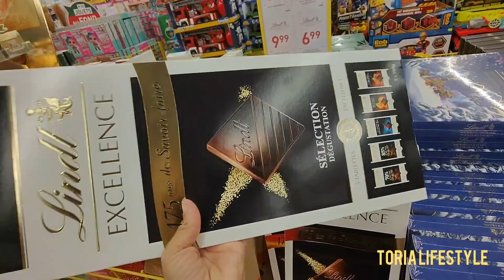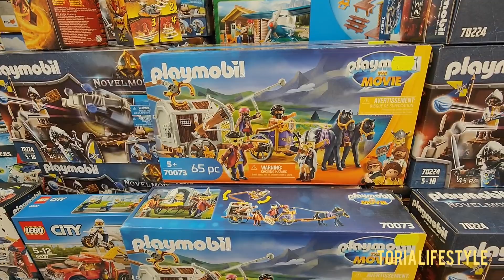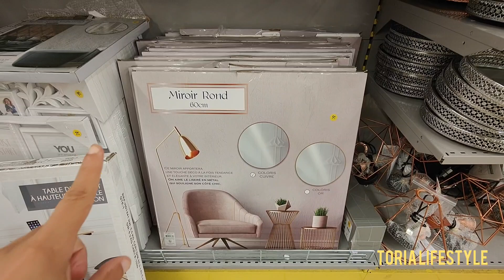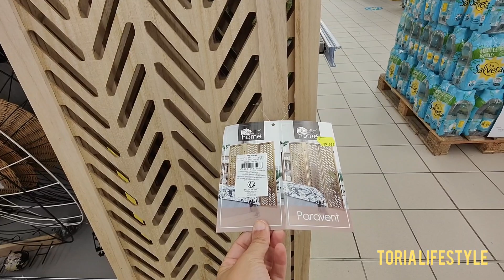STOKOMANI NOUVEAUTÉS 27 OCTOBRE 2021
STOKOMANI ARRIVAGE CUISINE VAISSELLE DÉCORATION INTÉRIEURE MAISON